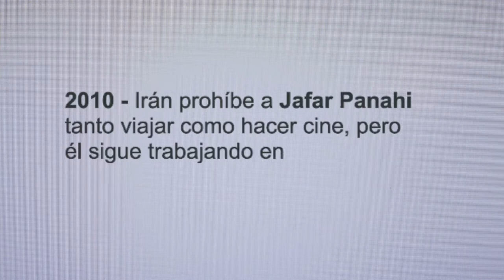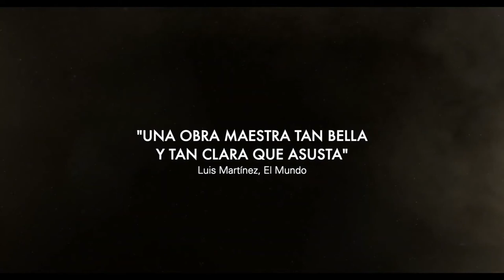Los osos no existen - Tráiler subtitulado en español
Sinopsis: Dos historias de amor paralelas en las que los deseos de las parejas se ven frustrados por obstáculos ocultos e inevitables, la fuerza de la superstición y la mecánica del poder.

Dirección: Jafar Panahi
Reparto: Jafar Panahi, Mina Kavani, Naser Hashemi, Vahid Mobasheri, Bakhtiyar Panjeei, Mina Khosrovani, Bülent Keser, Sinan Yusufoglu, Reza Heydari...